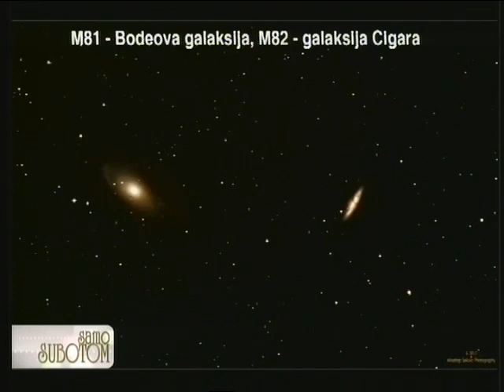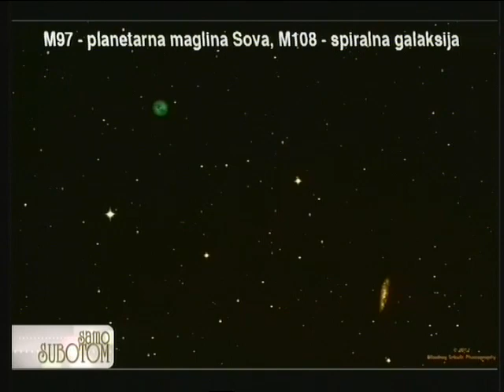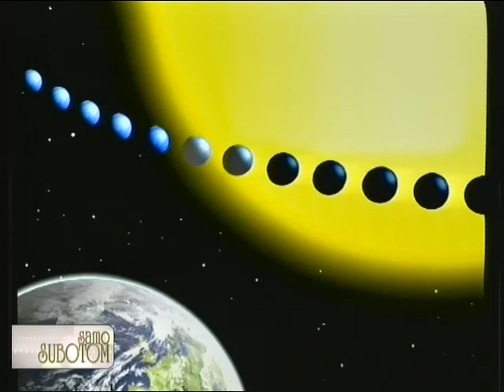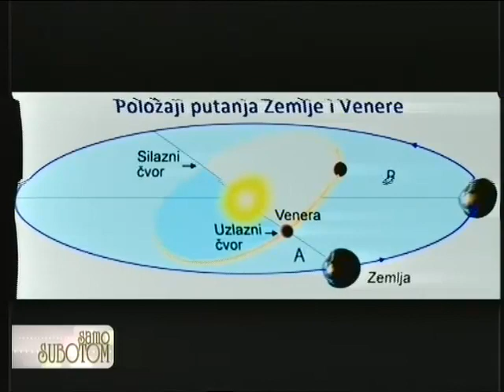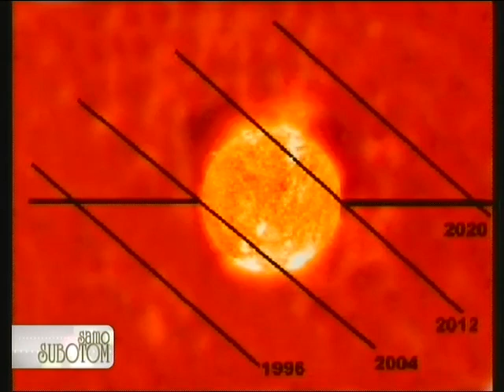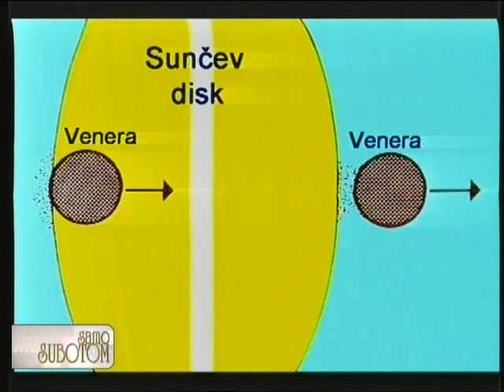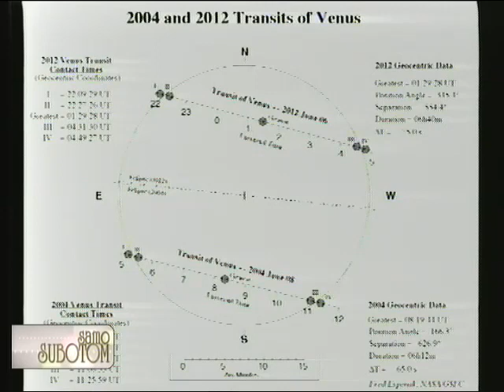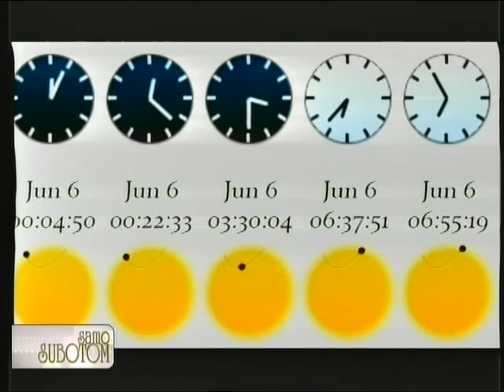Nedeljnik Samo Subotom - Profesor Dragan Gajić govori o Veneri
Nedelju pred nama obeležiće prelazak planete Venere ispred sunčevog diska, što predstavlja redak astronomski dogadjaj koji se dešava u parovima od po 8 godine, između kojih prođe više od 100 godina. Poslednji tranzit Venere desio se 2004. godine, a ove godine, 8 godina kasnije, nas očekuje još jedan i to 6. juna 2012. godine. Sledeći tranzit desiće se tek 2117. godine. Profesor Dragan Gajić sa Prirodno-matematičkog fakulteta gost Nedeljnika samo subotom podelio je sa nama sve važne informacije o ovom retkom astronomskom događaju.